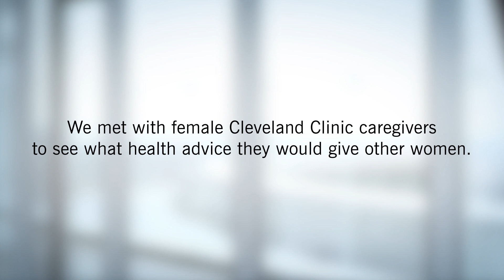You First | Self-Care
Ladies, put yourself at the top of your to-do list.